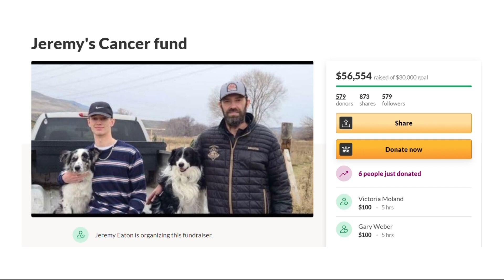'It's a gut punch': For former Gonzaga teammates, Jeremy Eaton's fight is their fight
Jeremy Eaton was diagnosed with stage four rectal cancer a month and a half ago. His former teammates talk about his diagnosis.